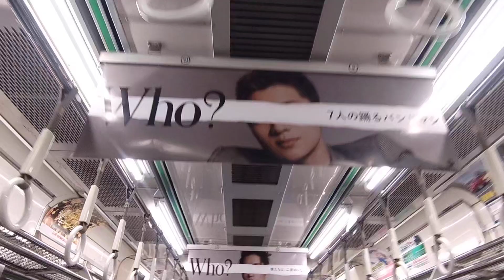【西武鉄道】7ORDERトレインに乗ったった！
7ORDERトレインは、東京、名古屋、大阪の下記路線で運転されています。

意外に遭遇しやすいです。
ということは、すごい広告宣伝費。

この動画の撮影場所は所沢駅です。

西武鉄道新宿線・池袋線（有楽町線・副都心線・東急東横線・乗り入れ区間有り）
期間　3月6日(月)～3月12日(日)

名古屋鉄道
期間 2月28日(火)〜3月13日(月)（予定）

JR西日本 大阪環状線
期間 3月6日(月)～3月15日(水)（予定）